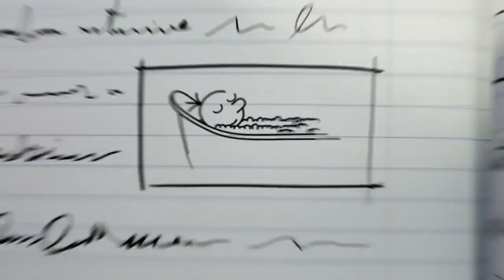McDonalds | Diary of a Wimpy Kid Happy Meal TV Ad McDonald’s UK 📺📺tellyads